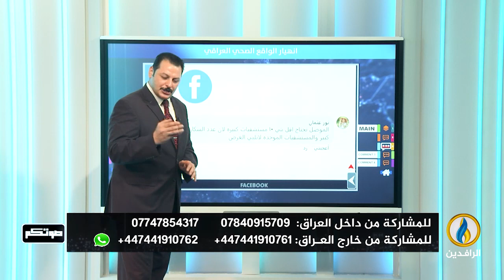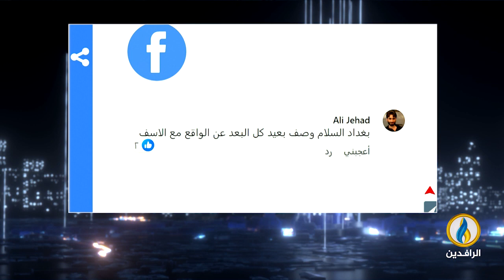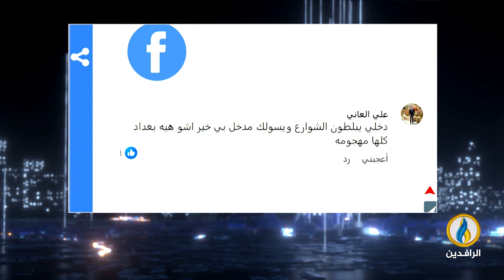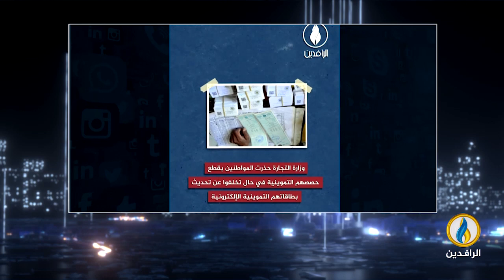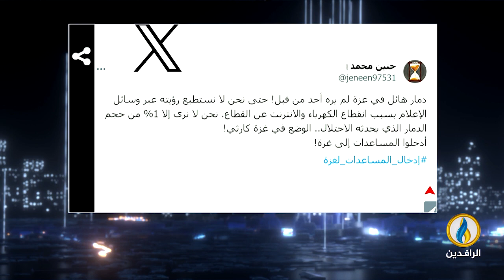صوتكم | 16 - 10 - 2023